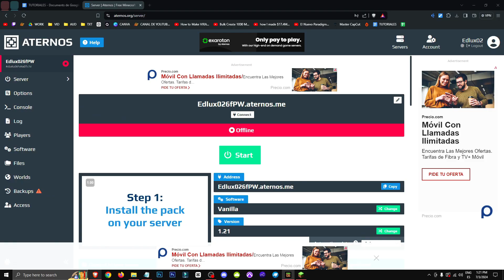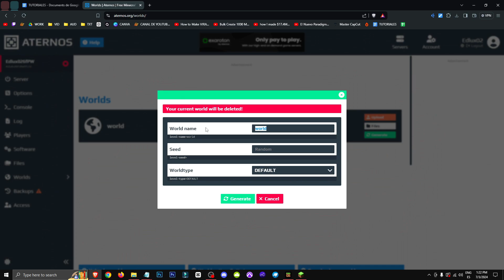🟨 CÓMO jugar Minecraft con amigos GRATIS - BEDROCK Edition (PC)